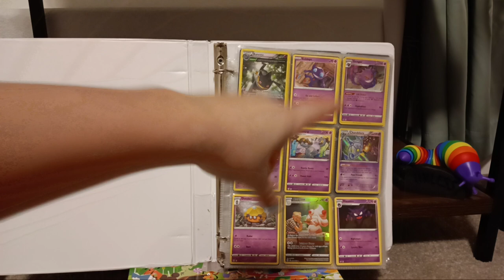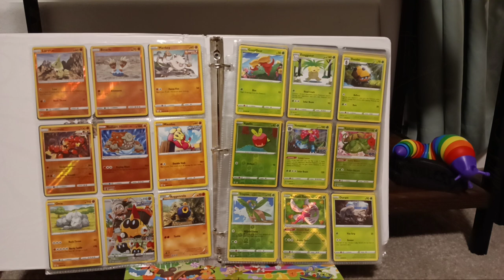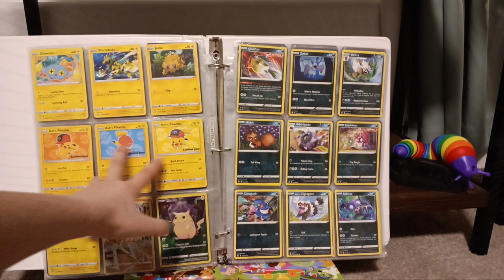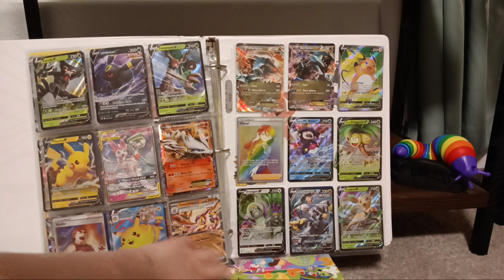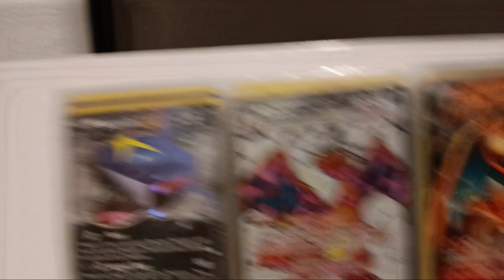My entire pokemon collection (asmr)